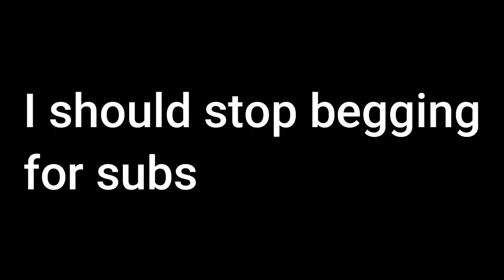Gorilla Tag but it's Garry's Mod